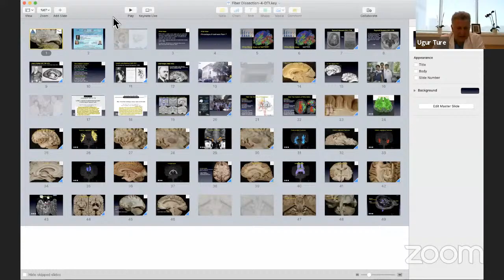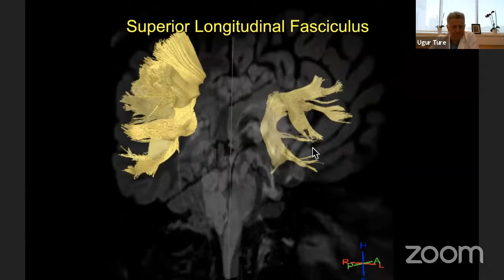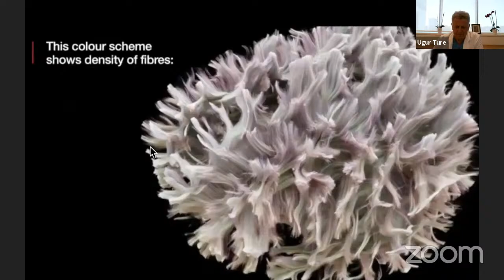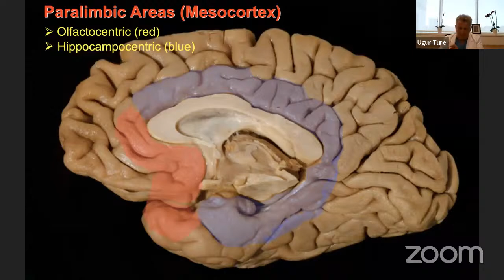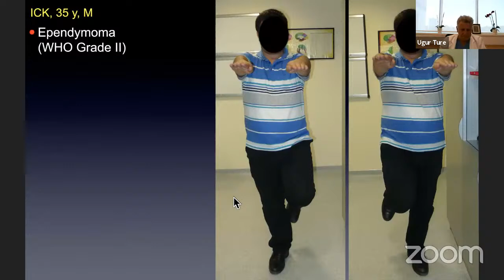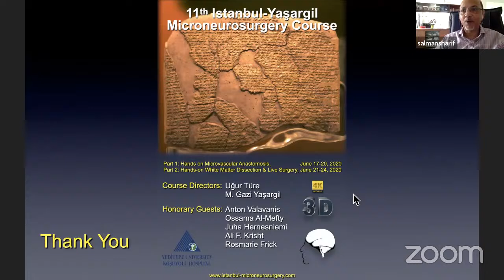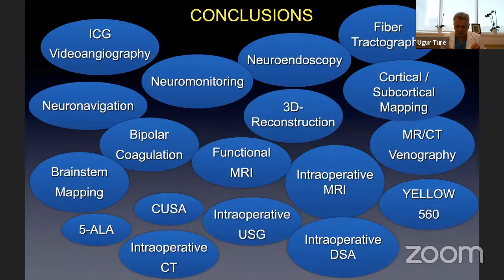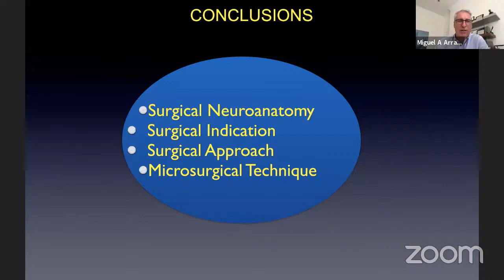International PSN Webinar # 51 - White Matter Dissection/ Cases